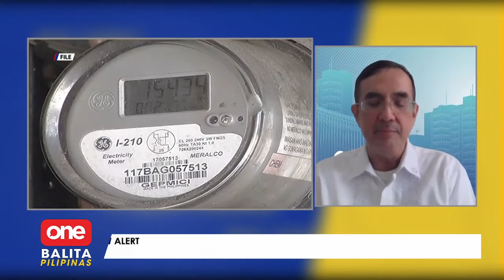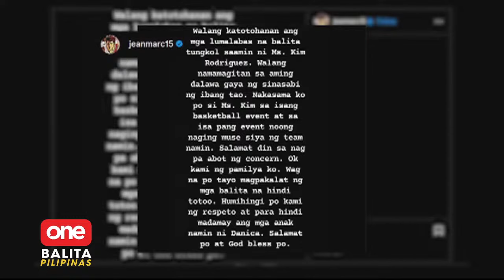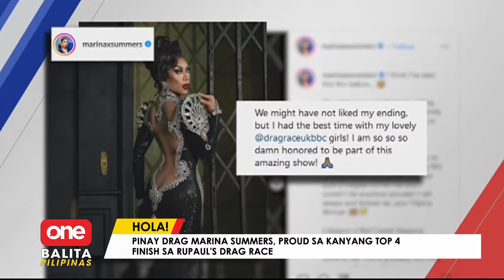ONE BALITA PILIPINAS | APRIL 1, 2024 (FULL EPISODE)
- Kakatapos lang ng Holy Week break, pero ilang lugar sa bansa, nagkansela agad ng mga klase dahil sa tindi ng init! Higit dalawang dosenang barangay sa Cebu, nagdeklara na rin ng state of calamity dahil sa dry spell!

- Sakit na 'anthrax' na kumakalat sa ibang bansa, binabantayan na umanong maigi ng pamahalaan! Ano nga ba ang sakit na ito?

- Sa kabila ng agam-agam sa kaniyang kalusugan, Pope Francis, aktibong pinangunahan ang ilang seremonya sa Vatican nitong Holy Week! Kumusta na nga ba ang Santo Papa?

- Babaeng yellow belter sa taekwondo, nagkabasag-basag ang mukha matapos ipa-sparring sa black belter! Coach nila, ipinagulpi raw talaga ang dalagita dahil sa selos?

- At, Marc Pingris at Kim Rodriguez, kapwa sinagot ang mga nag-uugnay sa kanila dahil lamang sa parehas silang nag-post ng litrato sa Sydney Opera House!